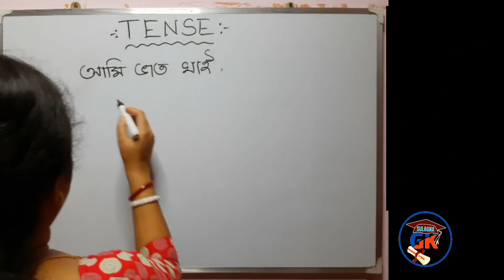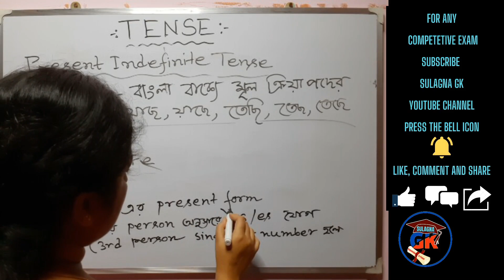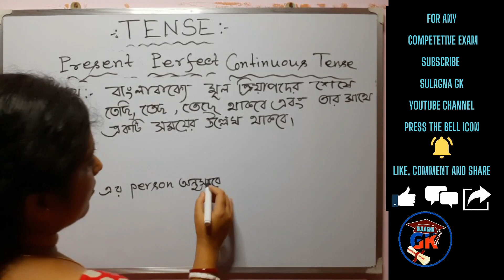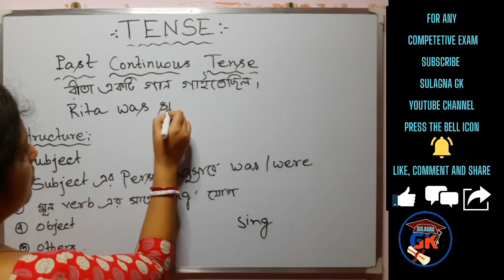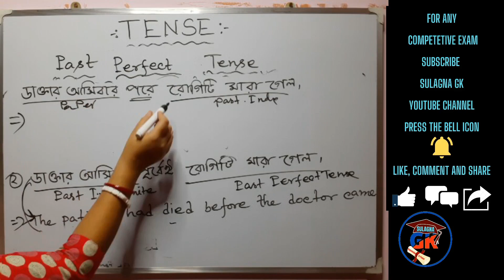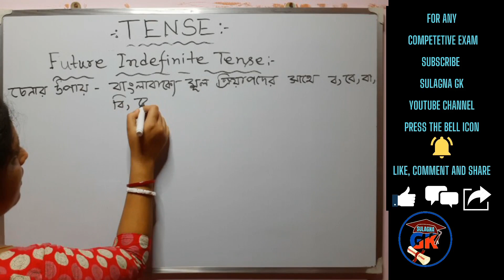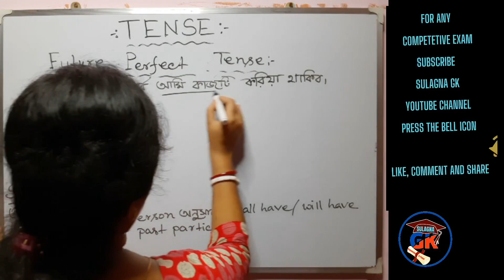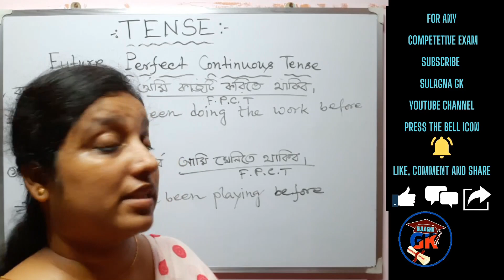সহজে tense শিখুন I tense in english grammar in bangla I Present Tenses, Past Tenses, Future Tenses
NARRATION CHANGE CLASS 3: //youtu.be/srPgamkdVkQ
NARRATION CHANGE CLASS 3://youtu.be/7o9ESN_tFGA